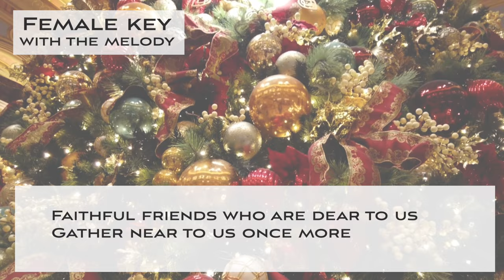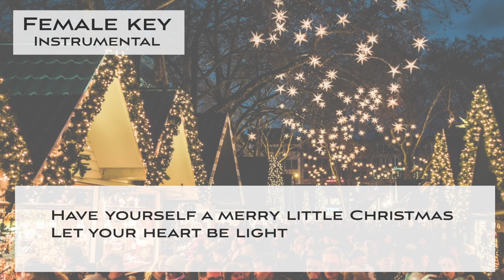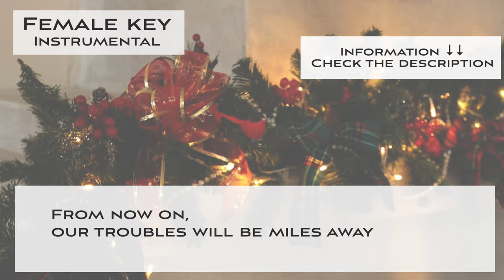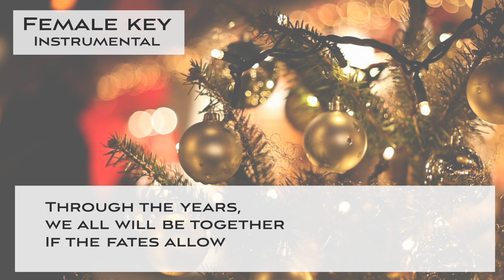Have yourself a merry little Christmas - Female key [JAZZ KARAOKE sing along backing track]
This is a sing along backing karaoke of "Have yourself a merry little Christmas (Christmas holiday song) - Slow swing Jazz arrangement (female key).

🌻Important🌻
🌻The guideline for covering my karaoke music tracks🌻

🌻Have yourself a merry little Christmas - Christmas song (Slow swing Jazz arrangement)

▪️female key
▪️Key of G Major
▪️Tempo=60  Swingy Jazz ballad style

Free videos are from Pexels.